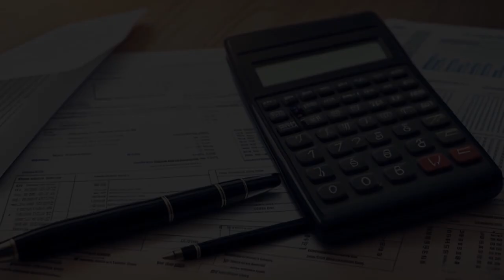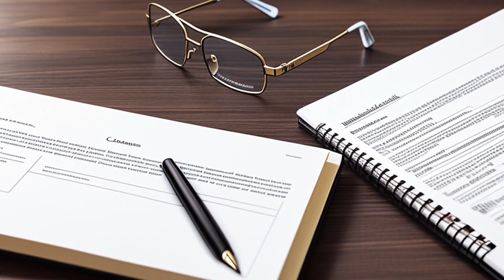Welch & Forbes, Inc. v. Cendant Corp. (2001) Overview | LSData Case Brief Video Summary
The case involves a class action lawsuit by investors against Cendant Corporation for accounting irregularities. The settlement agreement provided for the issuance of new PRIDES in exchange for existing PRIDES. The lead counsel was awarded 5.7% of the balance of Rights received by the Class. The District Court awarded Kirby 5.7% of the class's total recovery of $341,500,000, but the Trust appealed the fee award. The Third Circuit found that the percentage-of-recovery method is appropriate for calculating attorneys' fees in common-fund cases, but the District Court did not adequately apply the seven factors to determine Kirby's fee award.

Welch & Forbes, Inc. v. Cendant Corp. (2001)
243 F.3d 722